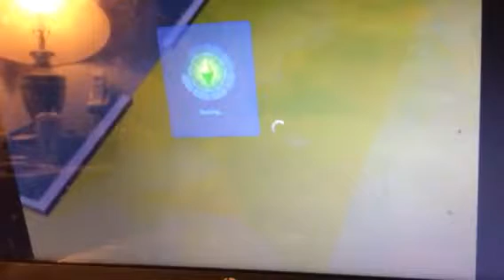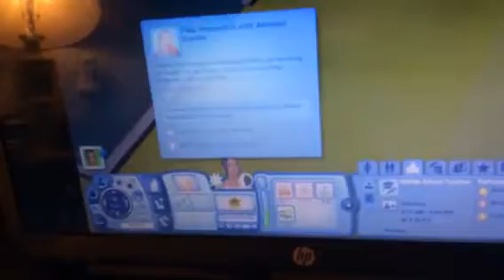The Sims 3 life of Jane Gomez part 12